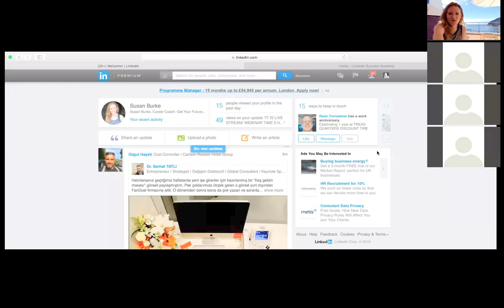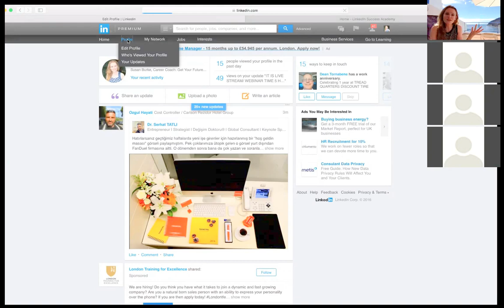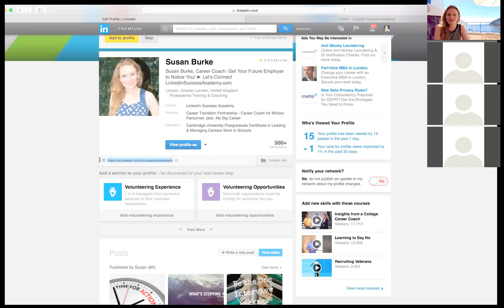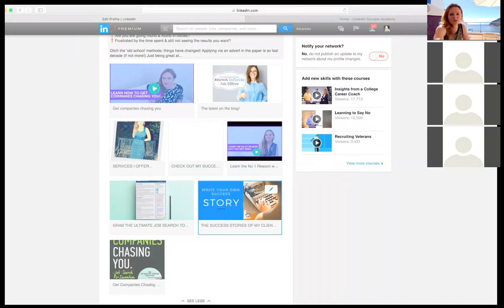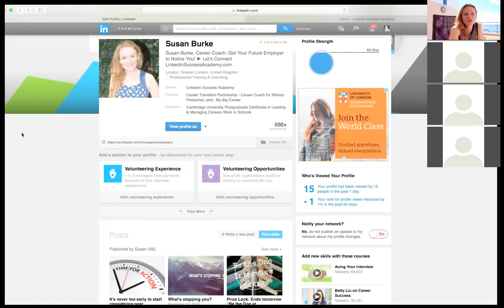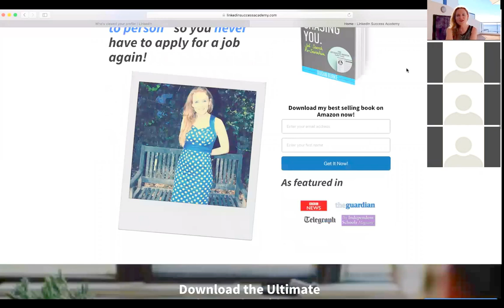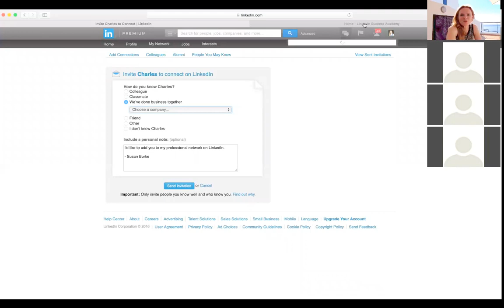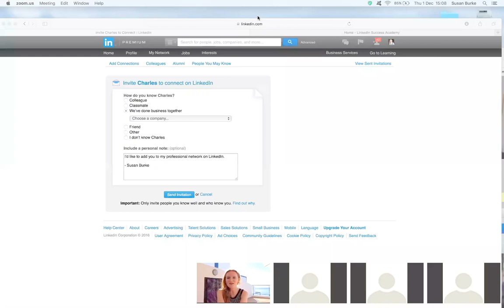HOW TO CREATE A LINKEDIN PROFILE TO ATTRACT INFINITE NEW JOB OFFERS | LinkedIn Success Academy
The old school approach of finding a job role you love no longer works: waiting passively for the phone to ring with a job offer has been ousted by innovative new ways you can attract the job offers you want, via LinkedIn.

Watch this video and find out how you can create a LinkedIn profile that puts you in control of attract exactly the right kinds of job offers you want.

If you are Director or a Freelancer, Consultant, learn the secret of getting companies chasing and clients chasing you.

ABOUT ME:

▷ Hi, I am Sue Burke. I’m on a mission to help you get companies and clients chasing you!

Ditch the old school…

You deserve to get HIRED! Whether you are looking for a new role or a steady supply of clients… I’m creating a movement to SHOW YOU there is a better way!